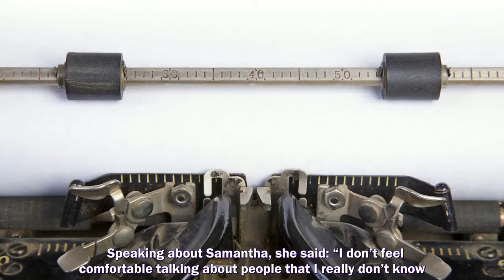MEGHAN MARKLE'S half-sister, Samantha Markle, was "curdled with jealousy" when the Duchess of Sussex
MEGHAN MARKLE'S half-sister, Samantha Markle, was "curdled with jealousy" when the Duchess of Sussex was born, a royal biographer has claimed.
Prince Harry and Meghan Markle,
Prince Harry,
Meghan Markle,